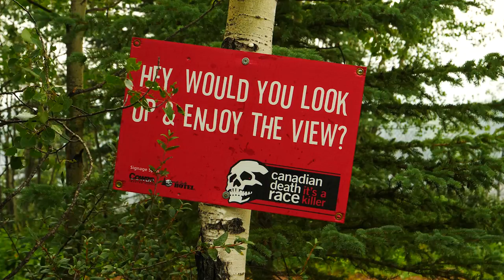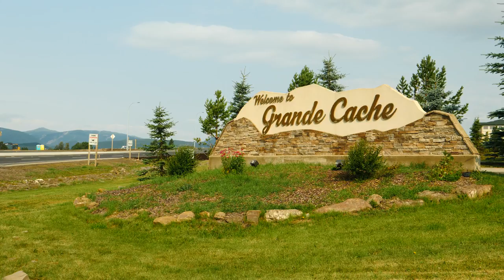Dr. John Gillett on life and practice in Grande Cache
RhPAP Executive Director, Bernard Anderson travels to Grande Cache to visit with RhPAP Director, Dr. John Gillett.  20 years ago, Dr. Gillett came here from South Africa with a short stint in Regina on the way.

John is a mountain man for sure having climbed all 21 mountain peaks that are visible from town.  He's also participated many times in the infamous Canadian Death Race held every August in Grande Cache.

Don't be surprised to see Dr. Gillett driving through town on his 1915 Ford Model T.

John embraces the challenges of rural practice.  He's been a director since 2014 and is passionate about RhPAP's expanded role to represent all health professions in rural areas.

Our continued thanks to Alberta Health for their financial support of RhPAP.